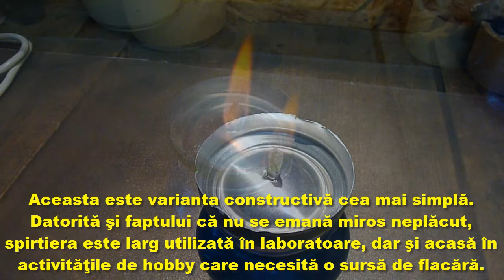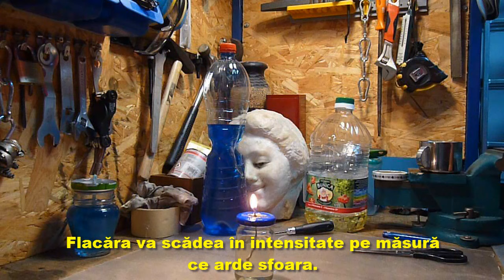Cum se face o spirtiera si o candela cu ulei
Necesar pentru spirtieră: un borcan mic, o doză (goală) din aluminiu, un fitil sau o fâşie de tifon, o şurubelniţă, o foarfecă şi alcool (spirt).
Se taie cu foarfeca fundul dozei, se dă o gaură centrală de diametru 7-9 mm, apoi mai multe găuri mici, dispuse radial, de diametru 2-3 mm.
Se decupează câteva fante pe circumferinţa dozei pentru dispersarea dioxidului de carbon rezultat în urma arderii. Găurile radiale asigură un flux de oxigen.
Dacă nu avem fitil special pentru lămpi se poate folosi un şnur simplu făcut din tifon sau chiar din vată medicinală.
Adăugăm spirt in borcan, dar lăsam puţin spaţiu până la gura acestuia. Vaporii de alcool ce trec prin găurile de pe fundul dozei vor întreţine foarte bine arderea fitilului.
"Spirtul" din film are in jur de 80 grade şi a fost obţinut prin distilarea fructelor, apoi s-a colorat cu o picătură de cerneală ;)
Putem pune chiar şi o cană cu apă la fiert ! Atenţie mare la echilibrul spirtierei, flacăra nu trebuie să ajungă la spirt !!  ;)
Tifonul fitilului arde si din când în când mai trebuie ridicat.
Datorită şi faptului că nu se emană miros neplăcut, spirtiera este larg utilizată în laboratoare, dar şi acasă în activităţile de hobby care necesită o sursă de flacără.
Realizarea candelei cu ulei este şi mai simplă: se umple un borcan cu ulei alimentar (sau special, aromat, dar nu am avut..), se găureşte un capac de metal în centru şi se realizează un fitil subţire.
Pentru o flacără mică am folosit o bucată de sfoară din bumbac deja împletită. Se face un nod mare la un capăt, se unge cu ulei şi se trece cu celălalt capăt prin gaura din capac. Restul sforii rămâne în ulei.
Flacăra va scădea în intensitate pe măsură ce arde sfoara.
Pentru o flacără mai mare am folosit tot un fitil din tifon.
Deşi am încercat la spirtieră, dar şi la candelă, nu am reuşit să "înroşesc"  un cui de diametru 2,5 mm, însă am reuşit cu un ac de seringă, un bold şi o sârmă (diametru aprox. 1 mm).
După câteva minute, flacăra se stabilizează şi arde câteva ore. Dezavantajul candelei faţă de spirtieră este că elimină fum, însă e mai puţin periculoasă dacă se varsă, uleiul se aprinde mult mai greu decât spirtul.